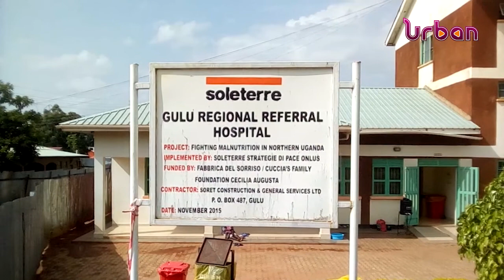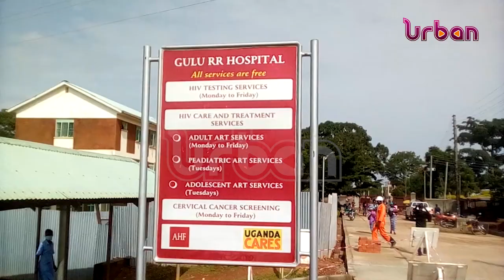New hospital director takes over regional referral hospital